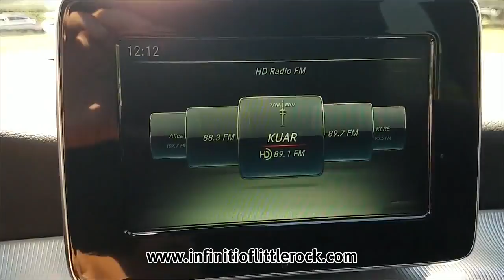USED 2016 MERCEDES-BENZ GLA GLA 250 at Everett Infiniti Little Rock U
This is a USED 2016 MERCEDES-BENZ GLA GLA 250 offered in Little Rock Arkansas by Everett Infiniti Little Rock U located at 15 Colonel Glenn Plaza Dr, Little Rock, Arkansas

Stock Number: GJ269838